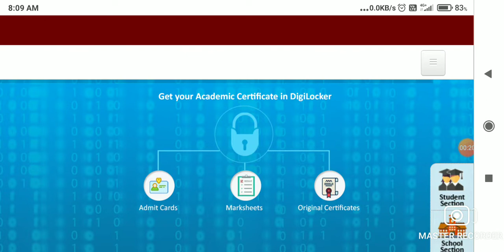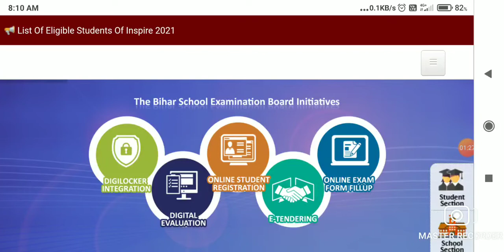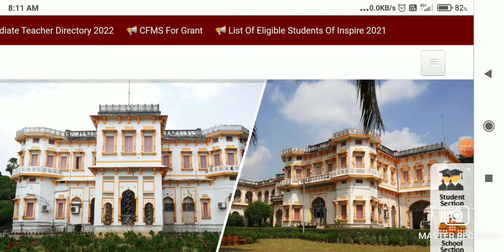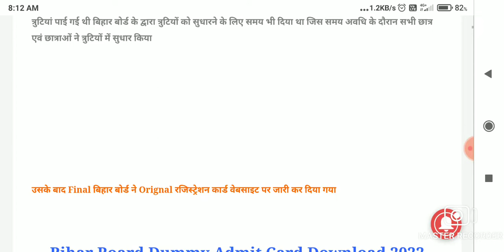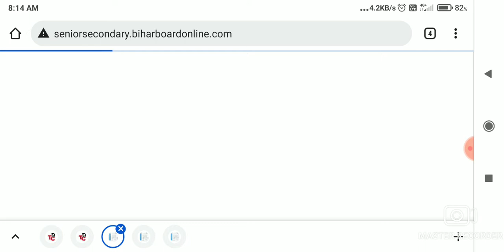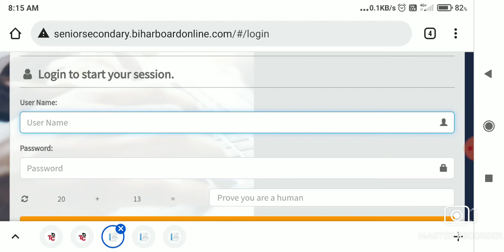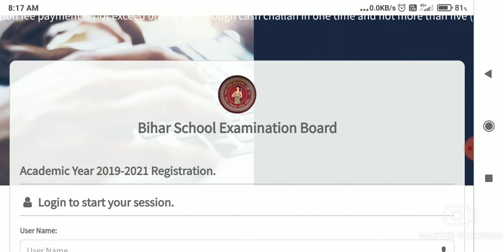🔴Bihar Board 10th~12th Dummy Admit card download 2022 | Dummy Admit card Download Kaise Kare 2022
Your Quaries
matric ka admit card kab aayega
inter ka dummy admit card kab aayega 2022
Bihar board 12th dummy admit card download 2022
Bihar board 10th admit card download 2022
12th dummy admit card Kaise nikale
dummy admit card download kaise kare
10th dummy admit card Kaise nikale
how to download dummy admit card 2022